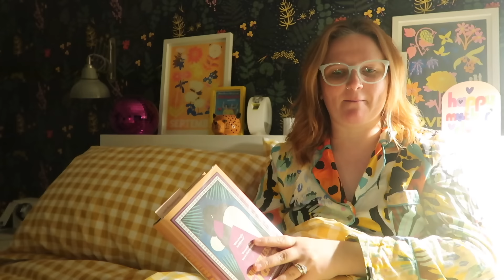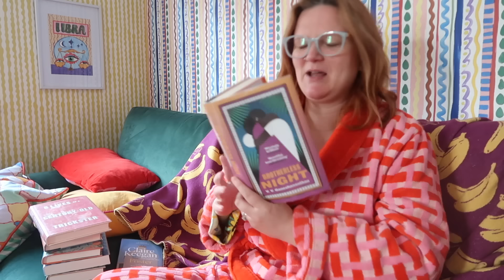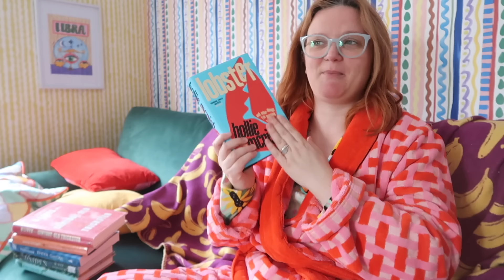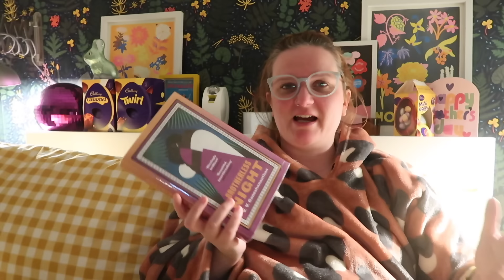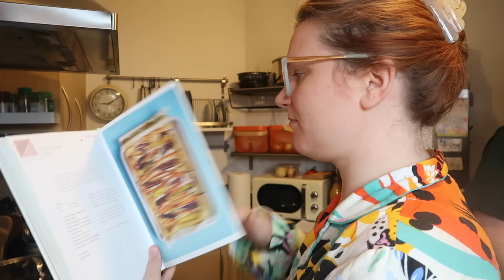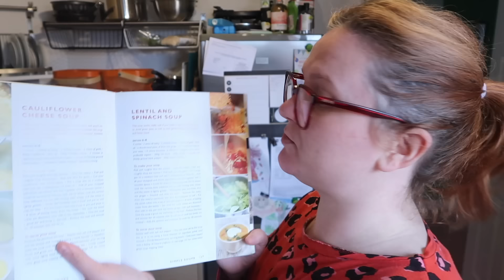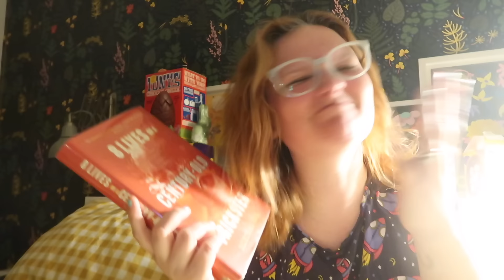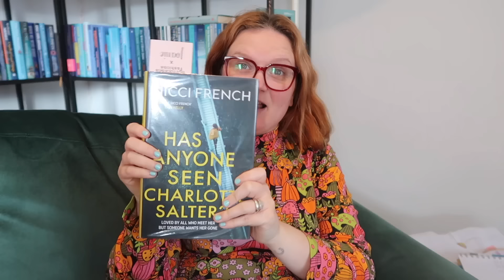Reading for 24 Hours in the Easter Weekend | Lauren and the Books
Hello!

I planned to read for 24 hours over the Easter weekend, did I achieve it?

Books mentioned:
Brotherless Night
8 Lives of a Century Old Trickster
The Wren, The Wren
Restless Dolly Maunder
The Maiden
Foster
Has Anyone Seen Charlotte Salter?
Promising Young Woman
Young Queens
Lobster
Doppelganger
The Sweet Roasting Tin
Green Roasting Tin
Jamie's Ministry of Food

Gousto stuff:
cook.gousto.co.uk/raf/?promo_code=LAURE37552982&utm_source=weblink